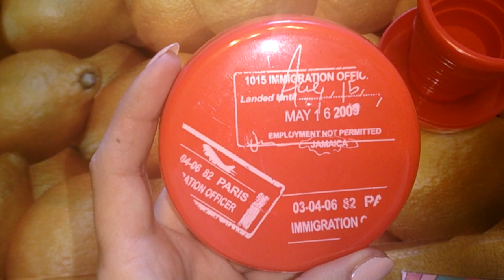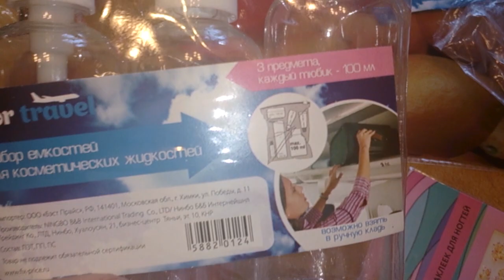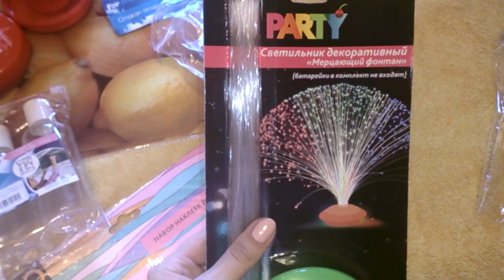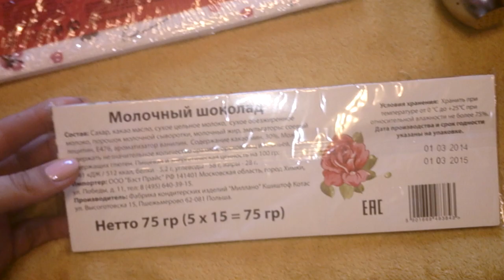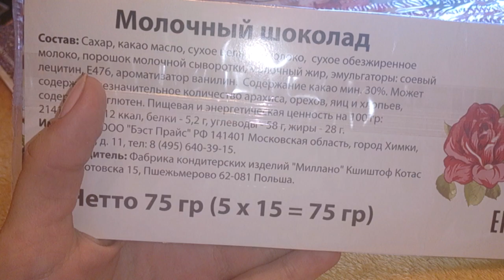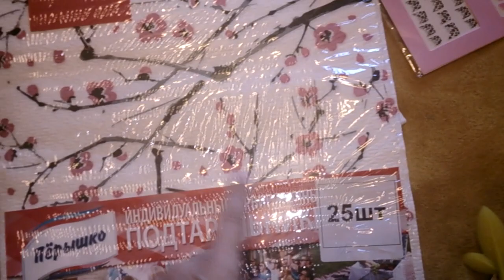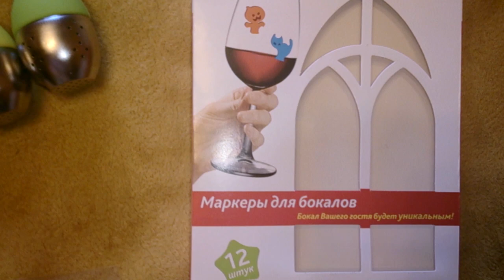Покупки в Fix price!!!!!